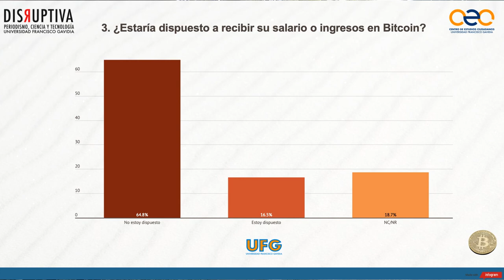Noticiero LPG 8 de julio: Periodista agredido por policía interpuso denuncias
El fiscal general de la república, Rodolfo Delgado, adelantó que no puede basarse en el video que registró la acción de agresión y que Beltrán publicó en redes sociales, sino que harán las respectivas investigaciones del caso.

¡Visítenos!